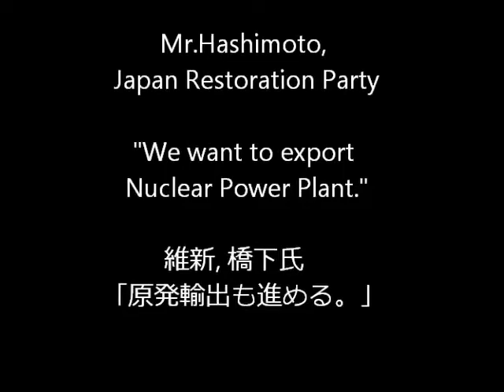"I Want to Export Nuke PowerPlant!"HASHIMOTO 維新 原発 輸出進める! Japan Politician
[English translation↓・subtitle:Jo2Rayden] I Want to Export Nuke Power Plant!:HASHIMOTO, Japan Politician 維新,原発輸出進める! 24 Oct.2012
* It is supposed that the further technical innovation containing alternative energy is required, and J.R.Party show the idea that Exporting Nuclear Power plants is set, when nuclear plant with high safety is moreover newly developed.

Japan Restoration Party, Vice-President Hashimoto:
"Even though Japan will stop a nuclear power plant, there are countries promote it and go. Decommissioning is needed also."
"May Japanese abandon the technical capabilities, and are indifferent? I think, No."

Vice-President Hashimoto who had been saying "the nuclear power fadeout" until yesterday, set forth directivty, that the Nuclear power plant technical research is continued and export is also considered. This will call a ripple.

代替エネルギーを含むさらなる技術革新が必要だとしています。その上で新たに安全性が高い原発が開発された場合は、プラントの輸出にも乗り出す考えを示しました。

橋下氏：「日本がいくら止めようと言っても進めて行く国もあるわけですから、そうなれば廃炉が必要になる。」 「そういう技術力まで日本人は、放棄してしまって、知らんぷりしていいのかと言ったら違うと思う。」

これまでの脱原発を掲げてきた橋本氏が、原発の技術研究を続け、輸出も検討する方向性を打ち出したことは、波紋を呼びそうです。